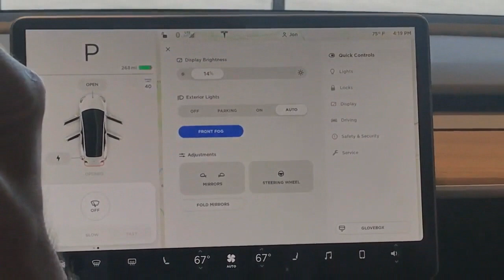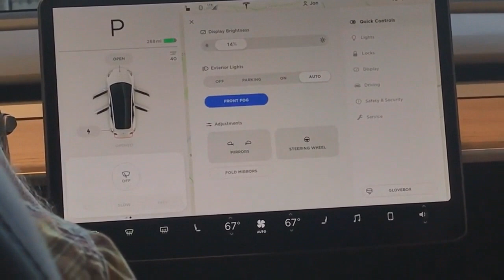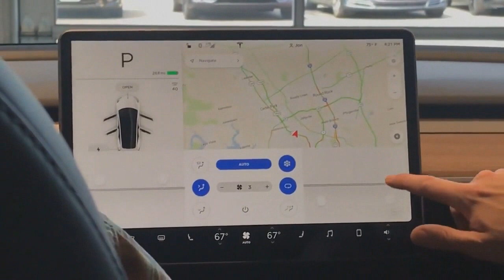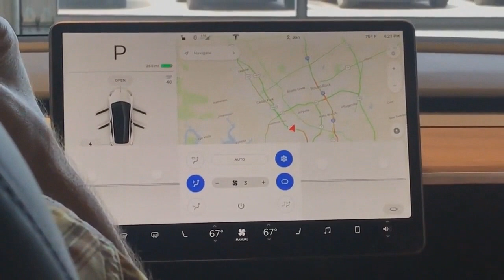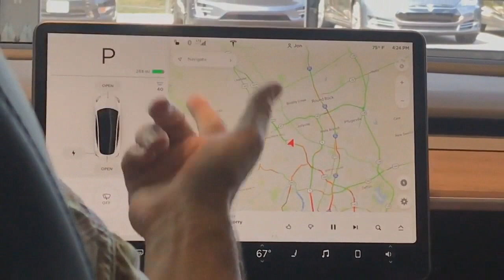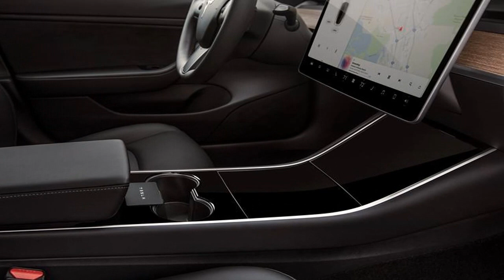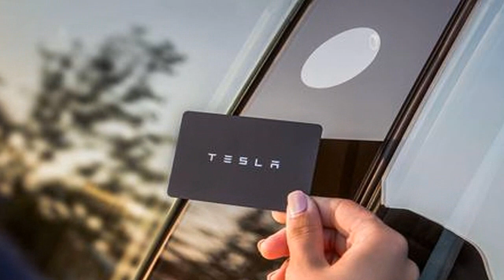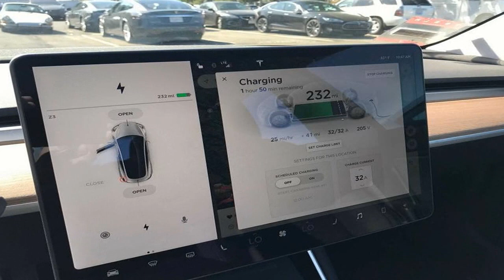Tous les détails en français sur la Tesla model 3 par Éléctron libre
Bonjour à tous dans cette vidéo j'ai réuni toutes les photos et vidéos que l'on peut trouver pour vous informer sur la Tesla model 3 et je les ai doublées en  français ... je vous donne également toutes les informations que j'ai en ma possession .